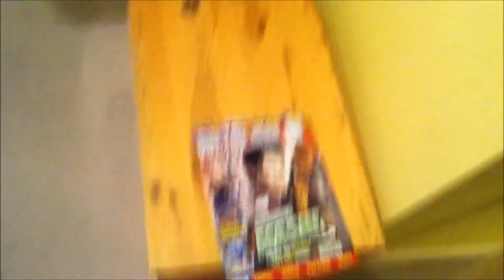BRACES AND MAI BEDROOM